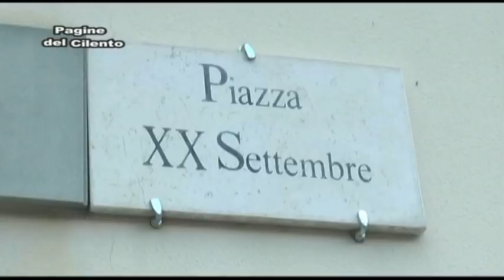Roccadaspide - Il 16 luglio si svolgeranno i giochi medievali di S. Sinforosa